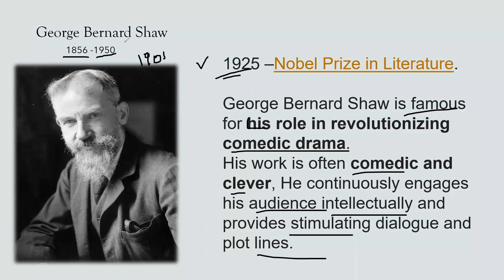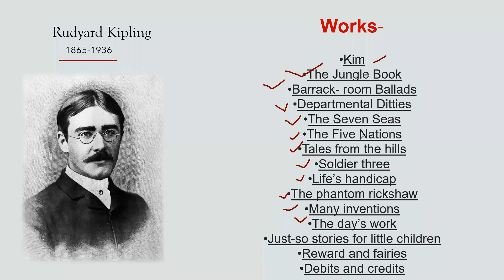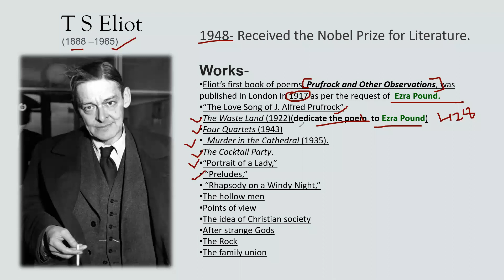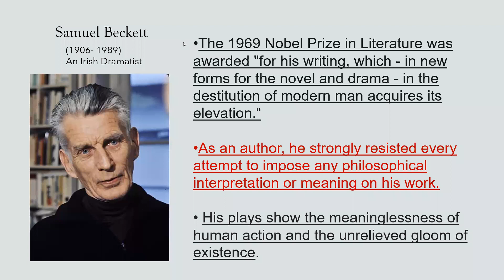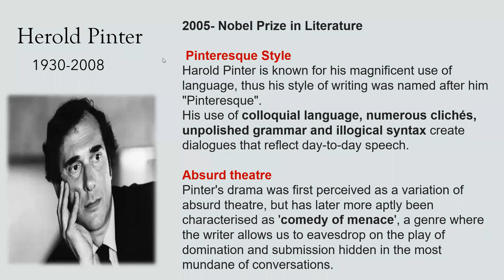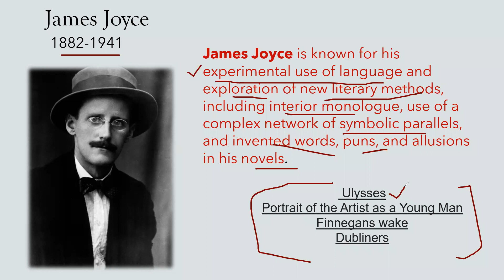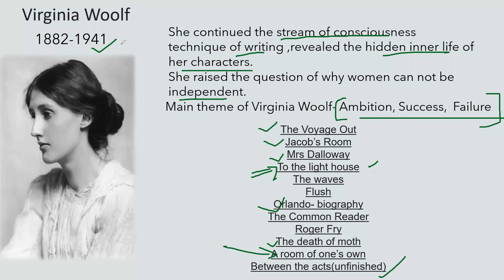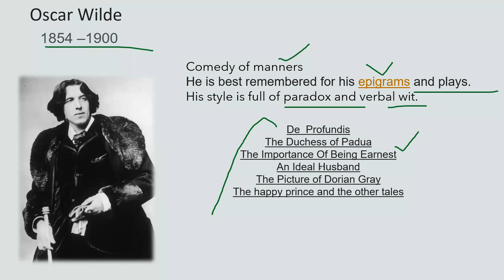Modern Age || Writers and Writings || English Literature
Literary modernism allowed writers to express themselves in more experimental ways than in the past. Modernist works often contain non-linear narratives and free-flowing interior monologues that emphasize the experiences and emotions of the individual. Writers of modernist literature include Franz Kafka, D. H. Lawrence, Virginia Woolf, T.S. Eliot, Gertrude Stein, Joseph Conrad, Samuel Beckett, William Carlos Williams, and W.B. Yeats.